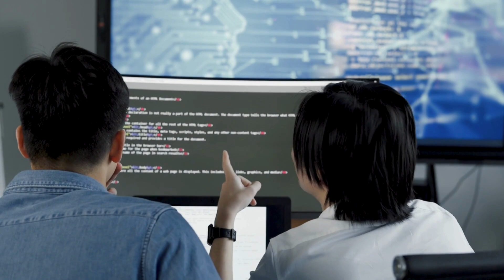1st International Conference on Cybersecurity, Digital Forensics, and AI Applications (ICCSDFAI 25)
📍 Venue: 55/5 Mangilik El Avenue, EXPO, Block C1, Astana, Kazakhstan

 ✔️ Keynote sessions from top cybersecurity and AI experts
 ✔️ Workshops & technical presentations on cutting-edge research
 ✔️ Capture the Flag (CTF) competition – A real-world cybersecurity challenge
 ✔️ Networking opportunities with global researchers and professionals

Key Topics:
 🔹 Cybersecurity
 🔹 Digital Forensics
 🔹 Artificial Intelligence in Security
 🔹 Cyber Threat Intelligence
 🔹Autonomous Security Systems
📌 Submission Deadline: March 1, 2025
Don’t miss this opportunity to engage in groundbreaking discussions and shape the future of cybersecurity and AI security.
🔗Visit iccsdfai.org for details on submission guidelines, event program, and more.